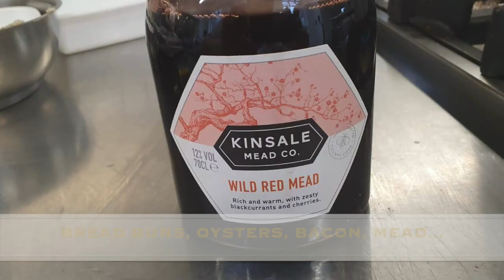September recipe: oysters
The Food Smart Dublin project is an Irish Research Council funded project (COALESCE/2019/97).

This recipe is based on a historical oyster loaves recipe by Ceres from 1769 out of her cookbook ""A Lady's companion: or accomplish'd director of the whole art of cookery"". The recipe we give you here was reimagined and adjusted to the modern taste by the talented Cian O'Leary.

This is the latest recipe from the Food Smart Dublin project, which promotes sustainable seafood consumption by building on Ireland's coastal cultural heritage while engaging with innovative chefs and educationalists.

Speaker:
Dr Agnese Cretella, Trinity College Dublin